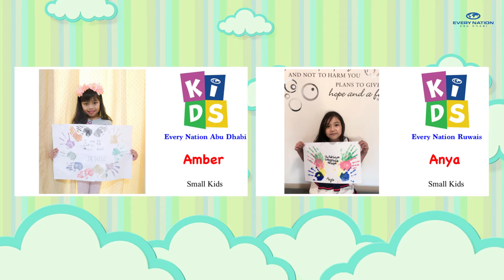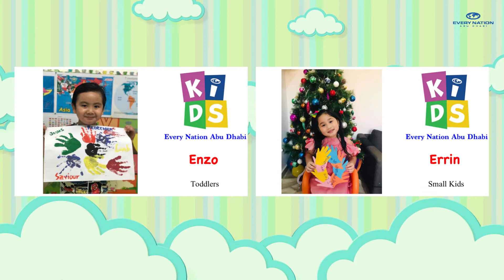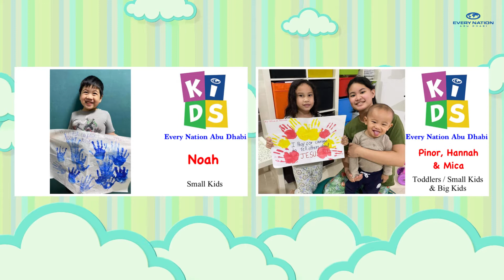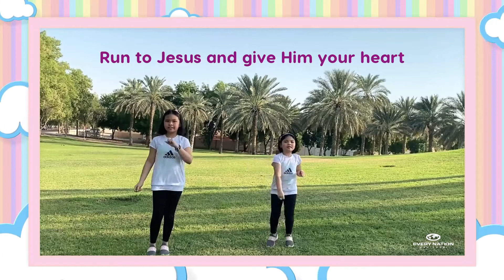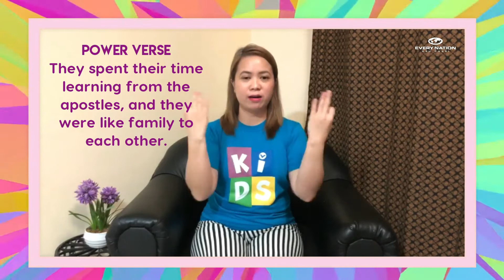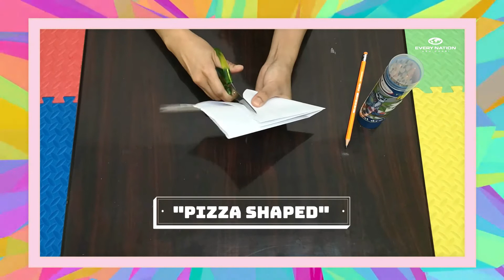I Belong: Community (Small Kids)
As members of Christ’s body, we form a community called the church. We will learn in Kids Church today how to love our church and how to show that love.

Take a photo of your kids with their crafts and post it by Monday at 8pm, on the KC congregation page you belong to.